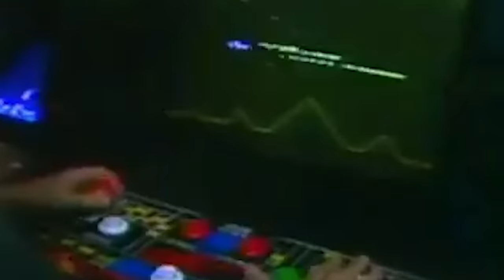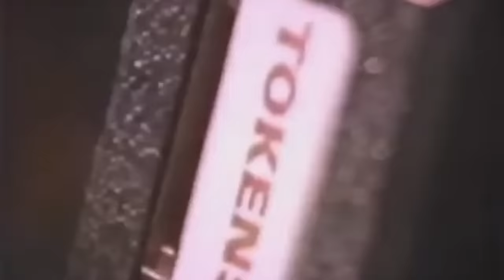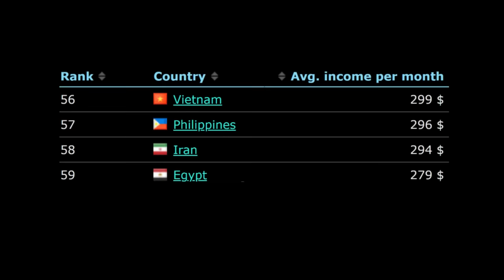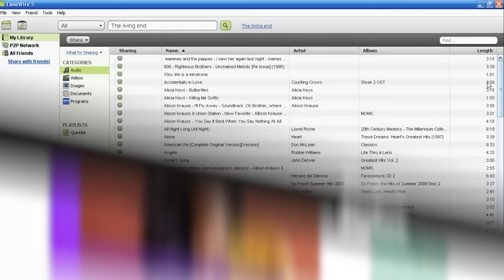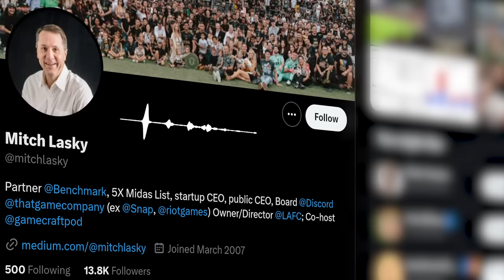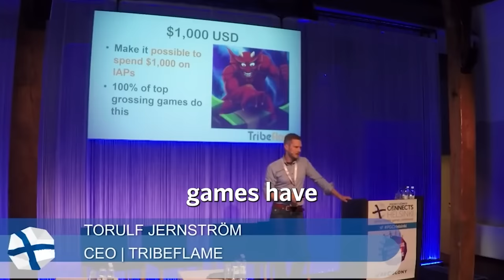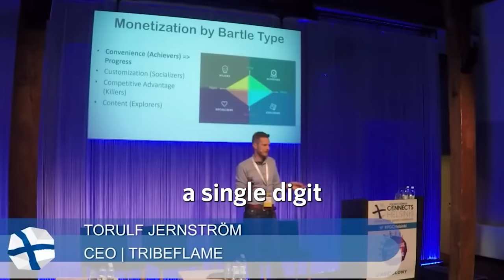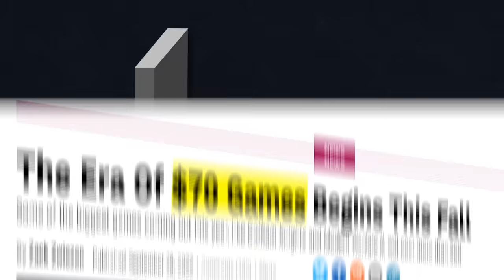How Free Games Trick You Into Spending Money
You already know that modern games want to empty your wallet more than they want you to have fun. But why are these monetization tactics becoming more and more popular? The answer is more complicated than you think…